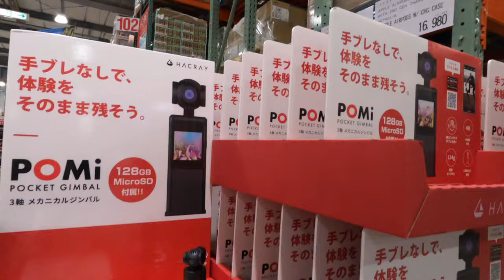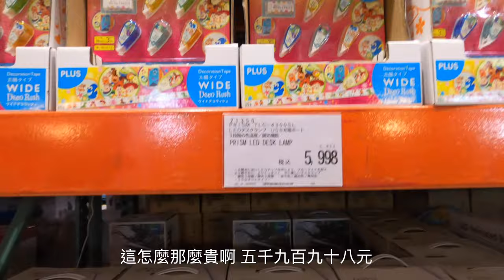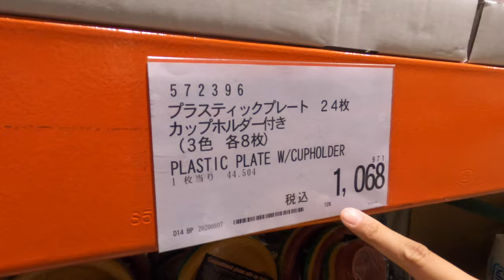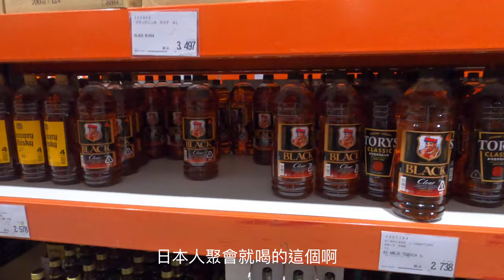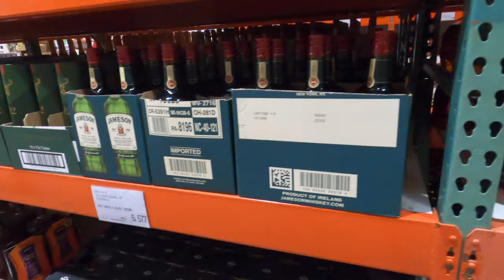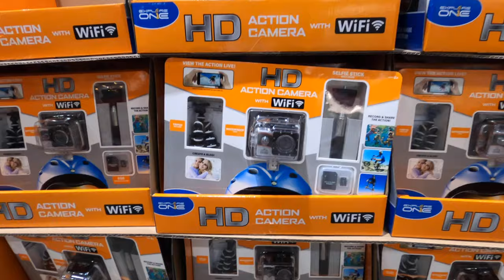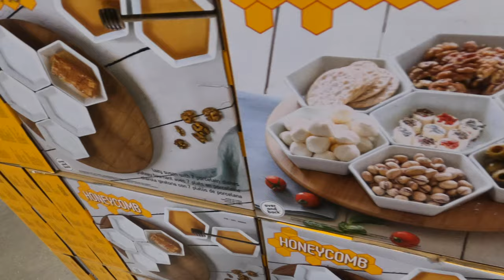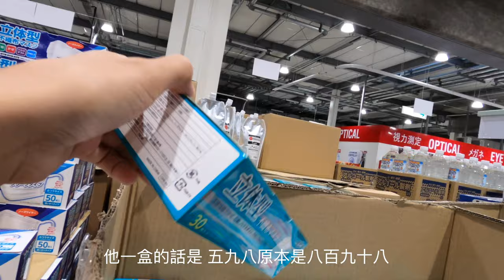日本🇯🇵Costco 開箱✨✨ 和台灣🇹🇼好市多差在哪裡❓ 日本🇯🇵好市多 口罩😷也買得到了～～來去逛逛吧❗️❗️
來去日本🇯🇵Costco 逛逛吧～ Vlog#1

今天做什麼❓
今天來離福岡市最近的Costco逛逛吧！

來看看日本🇯🇵Costco 和台灣🇹🇼Costco有什麼不同～～

這次來Costco還買的到口罩😷
庫存還蠻多的 ～～
但不知道有沒有每天有就是了😆

家常閒話💬
和推薦這我平常用的一些小物給你們☺️

這次還喝到芒果🥭冰沙 ¥240
蠻好喝的 不會有色素的味道！

台灣🇹🇼有的話 也可以試試✨✨

快用影片看下去吧🎬🎬

📍 コストコホールセール 久山倉庫店

Gopro Hero8#日本Costco#好市多＃開箱#福岡＃Vlog＃口罩

✨九州🇯🇵吃喝玩樂✨有喜歡的朋友👬